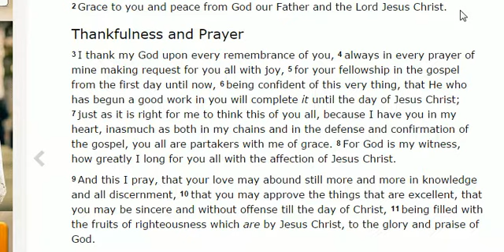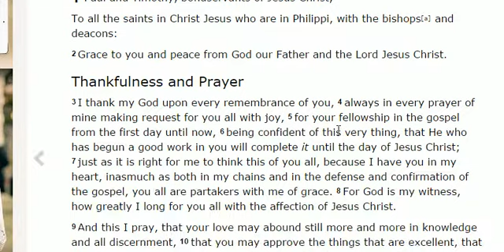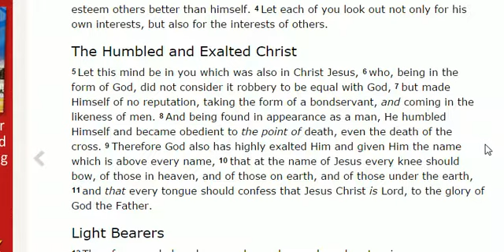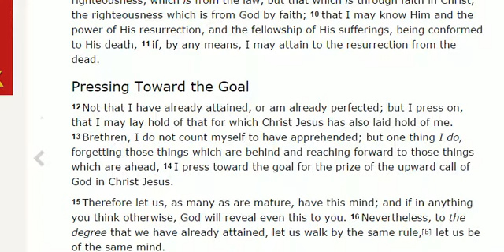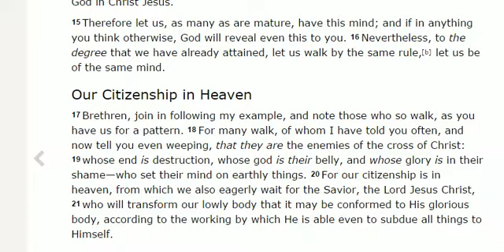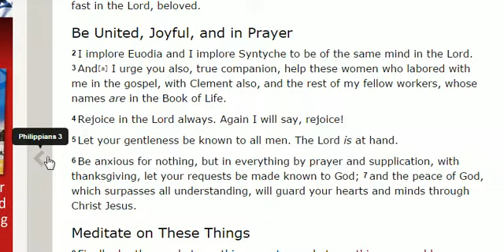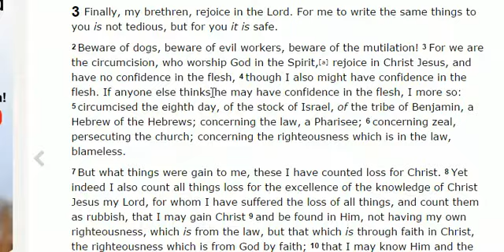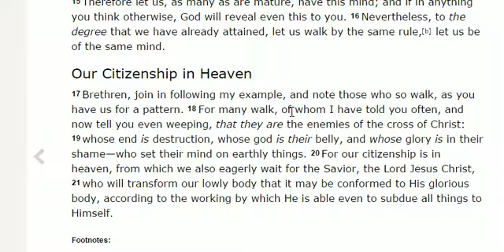Deception in the Church - Their god is their belly - Philippians